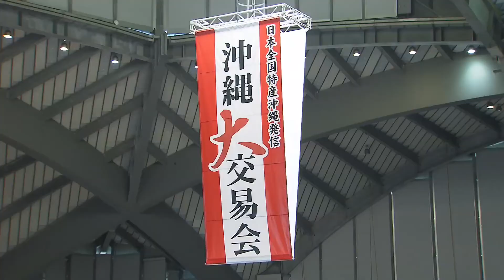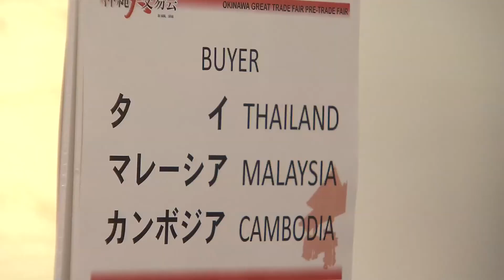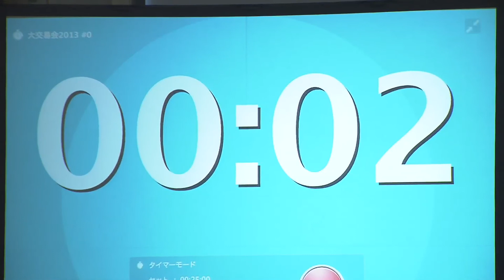2013沖縄大交易会・プレ交易会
２０１３年１１月に開催された「沖縄大交易会・プレ交易会」の概要をご紹介します。
　２０１４年１１月２７日，２８日には本番である「沖縄大交易会」の開催が予定されています。